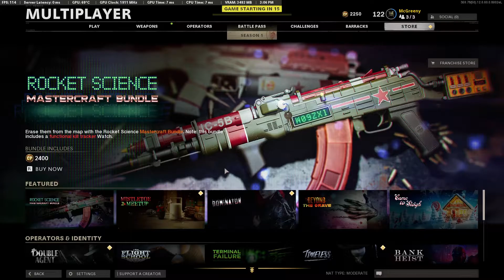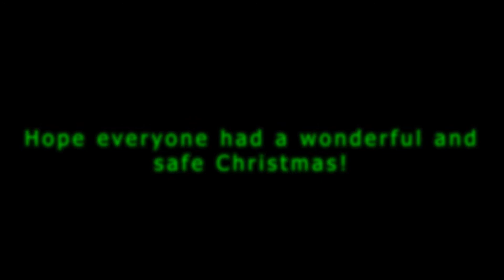Face Off is Fun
Bruh this mode NEEDS a tourney mode or a ranked mode! Right now! Treyarch... Follow the channel on Instagram and Twitter to stay up to date!